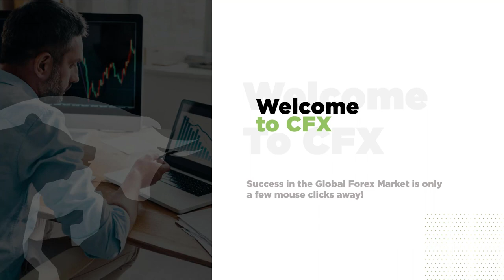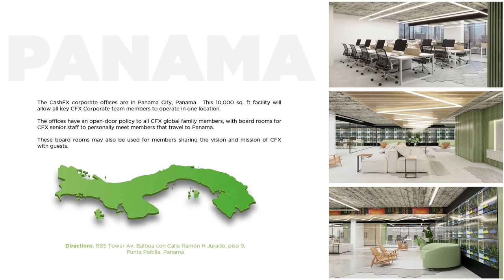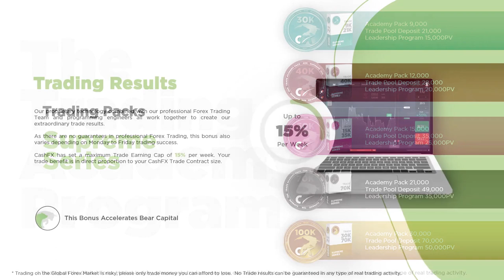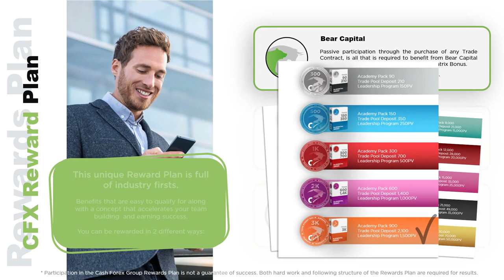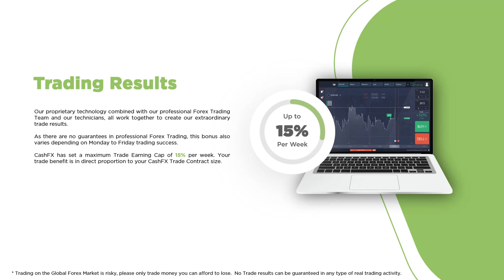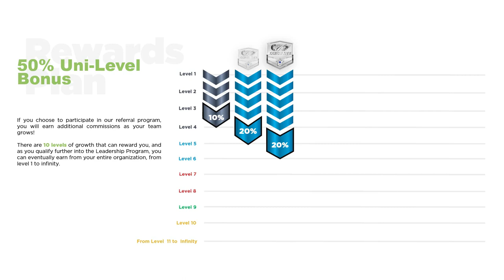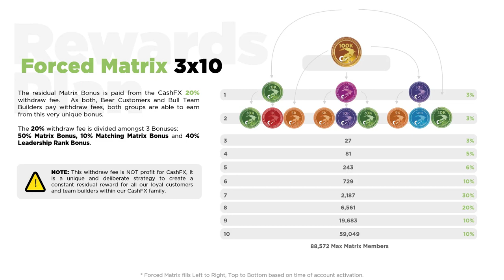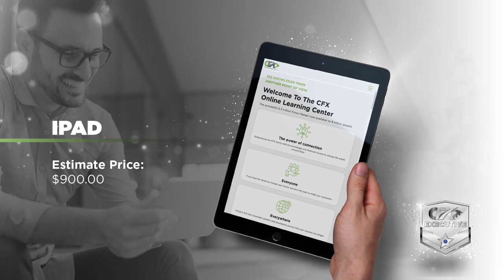CashFX Business Overview and Why You Should Invest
Chat Me on WhatsApp   or use the links below to check out the businesses am currently promoting

CASHFX IS A LEGACY COMPANY THAT HAS CHANGED 80,000+ LIVES and COUNTING!

At CashFX, we are Leveraging the right Technology with real Professional Forex Traders, Proprietary Software, and using winning proven strategies we get to share in the success

The Foreign Exchange market or Forex (FX) is a global decentralized financial market where the world's fiat currencies are traded.
The forex market is the largest, most liquid financial market in the world. In 2019, the daily FX volume reached USD $5.3 Trillion daily average, according to data from the Bank for International Settlements (BIS). Forex traders make basic purchases and sales transactions to take positions on currency pairs. The foreign exchange market is open 24-hours a day on weekdays and forex trading takes place on many different exchanges across the world.

CFX Trading Program
CFX EA (Expert Advisor) algorithms, AI technology, and professional forex trading team working together create an extraordinary FX trading platform. All CFX technology is managed by our own trade technicians.
We have completed over 40,000 successful payouts, proving to our satisfied customers a new way to profit in business.
Chat Me on WhatsApp   or

With CashFX you are sure of 5.51 to 15% of your investment weekly👏🏼👏🏼 depending on what Academy package you choose, here are the week's totals. 👇🏼👇🏼 with 6.51% per week
CASHFX 6.51% WEEKLY EARNING
$300 = $13.67
$500 = $22.79
$1k = $45.57
$2k = $91.14
$3k = $136.71
$5k = $227.85
$7k = $318.99
$10k = $455.70
$15k = $683.55
$20k = $911.40
$30k = $1,367.10
$40k = $1,822.80
$50k = $2,278.50
$70k = $3,189.90
$100k = $4,557

**Trading on the Global Forex Market is risky, no past results can guarantee future profits in any type of real trading activity**